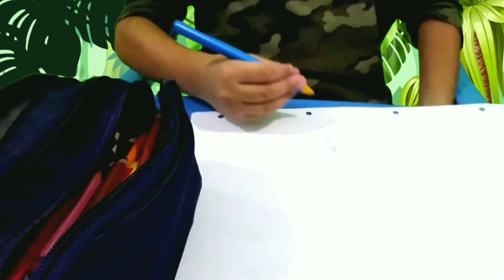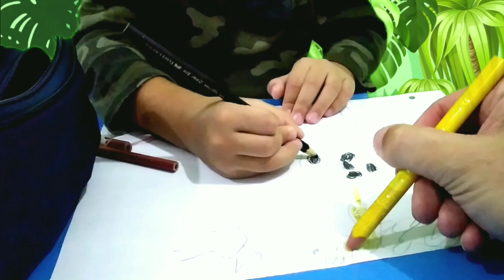PINTANDO e DESENHANDO Comigo / Child PAINTING and DRAWING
O Isaac foi na floresta para desenhar os animais selvagens. Nessa lúdica história o Isaac desenha e pinta seu animaizinhos com muita diversão e imaginação.  Venha se divertir junto conosco!

(Este vídeo NÃO contém promoção paga, todos os produtos foram adquiridos com recursos próprios, e apresentados  de forma espontânea)

Conteúdo Livre para todas as idades, isento de incitação à violência, palavra de ódio/palavrões e maus exemplos.